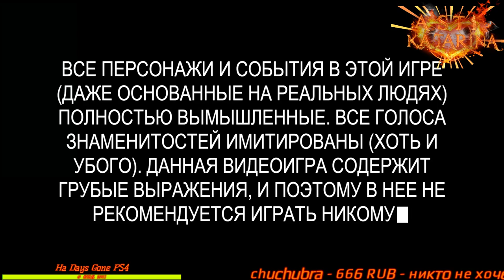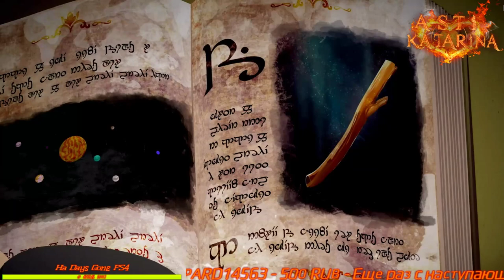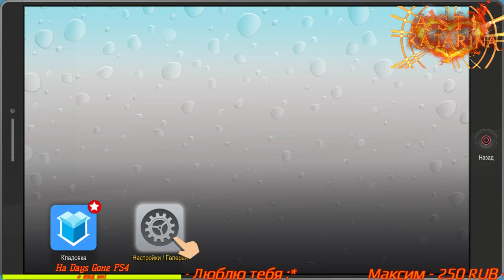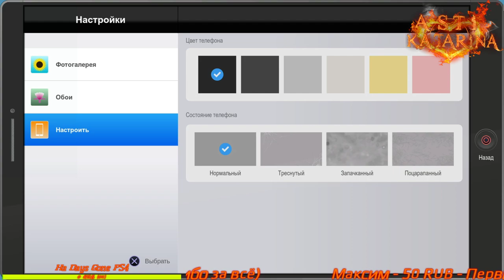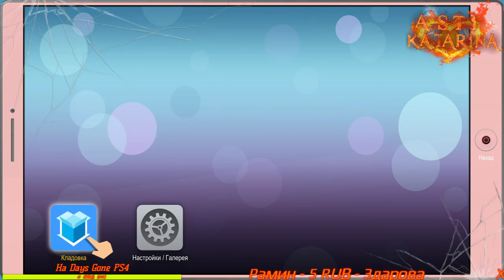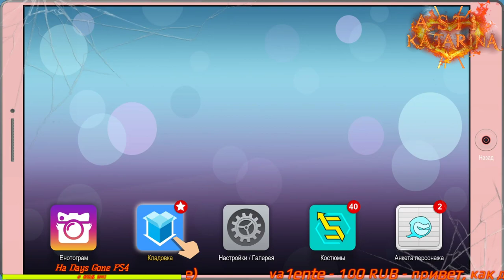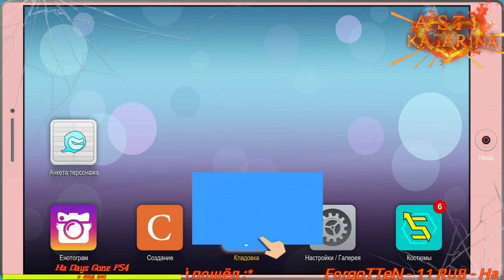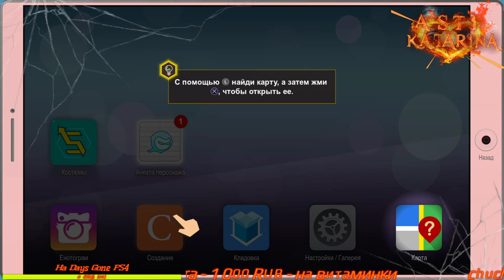South Park The Fractured But Whole #1 PS4 PROX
Cart             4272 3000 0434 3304